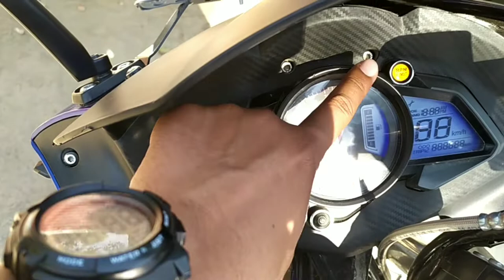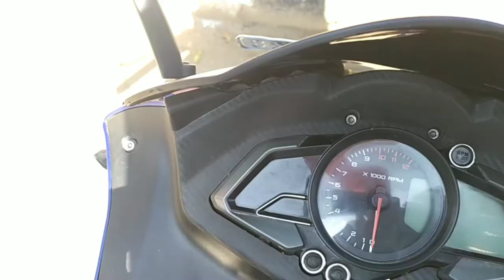Bajaj Pulsar RS 200 In-Depth Review | Pros, Cons, Mileage & More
In this video, I will show you the review of Bajaj Pulsar RS 200.